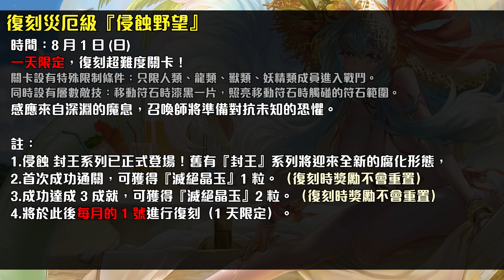【神魔之塔】兩分鐘下週活動懶人包！除了神魔節外還有哪些活動？